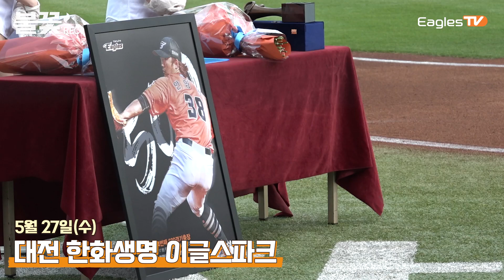안영명 선수 500경기 출장 시상식! [불꽃REC.🔴]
[불꽃REC.🔴]

지난 5월 17일, 500경기 출장을 달성한
안영명 선수의 시상식을 담았습니다!